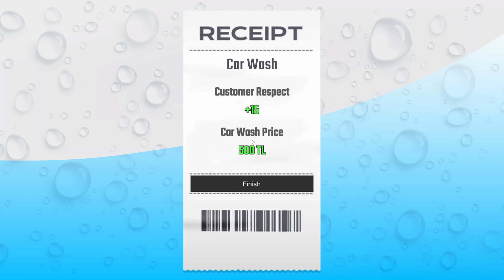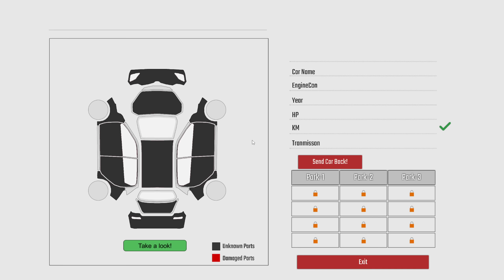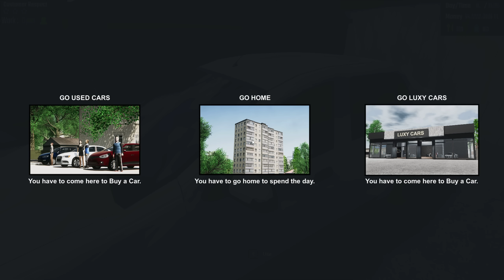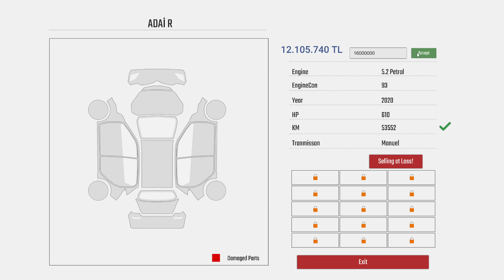Inca Putin si Cumparam Spalatoria Automata!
Vizionare Placuta!

• Trex •